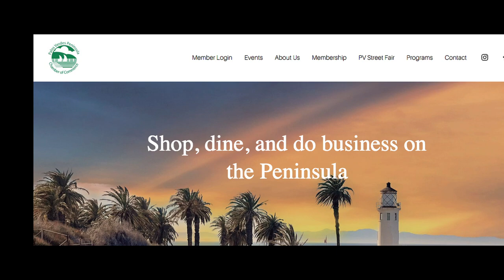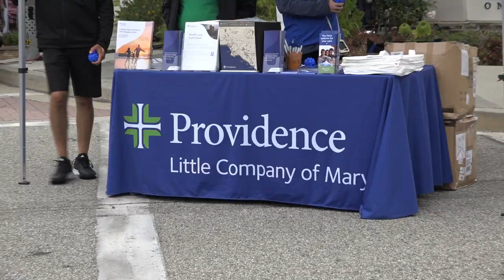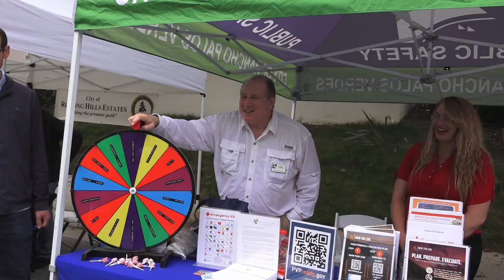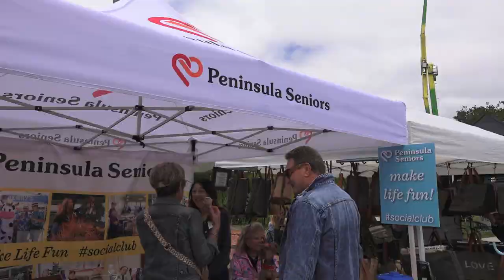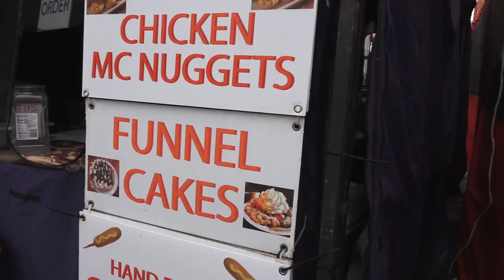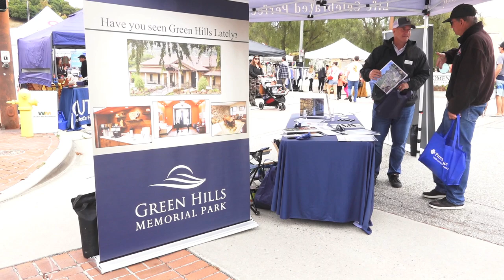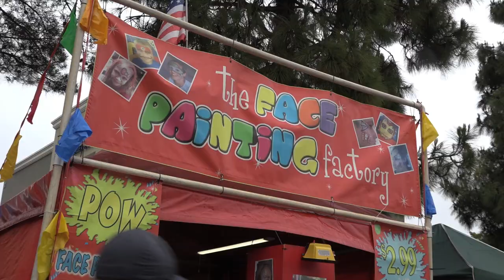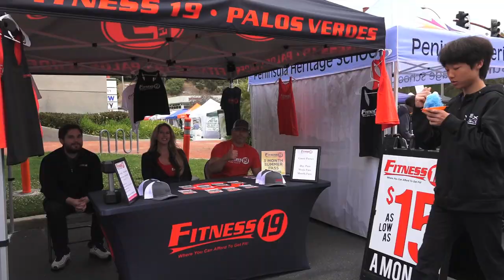ATP: 2024 PVP Chamber Street Fair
Coverage of the 2024 Palos Verdes Street Fair and Music Festival. Liz Brown Swanson and Maria Serrao hosts. Highlights and interviews of the 2 day event.